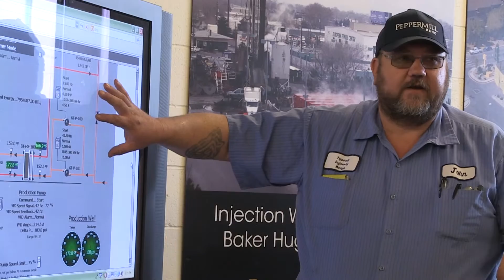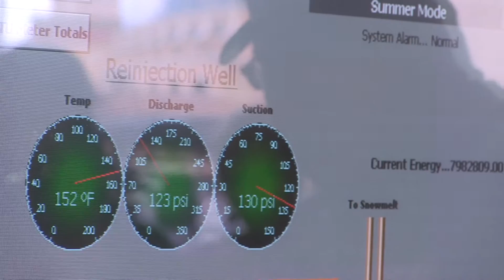Tech Bite: Dean Parker - Peppermill